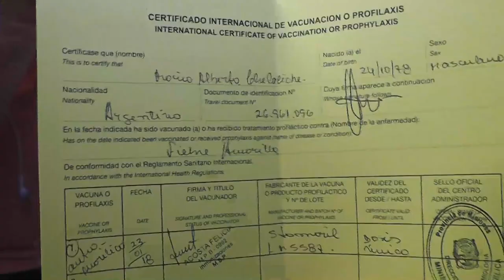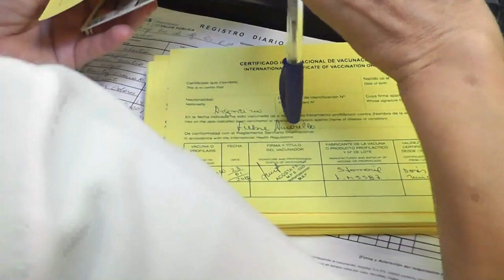Fiebre amarilla Se amplió la edad de vacunación a partir de los 12 meses de edad